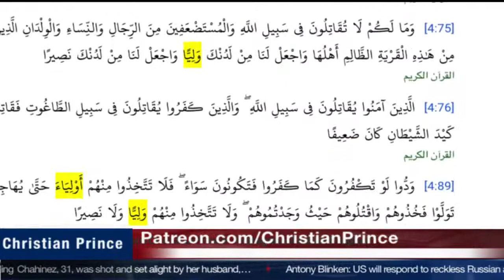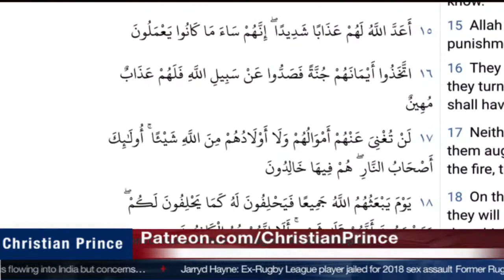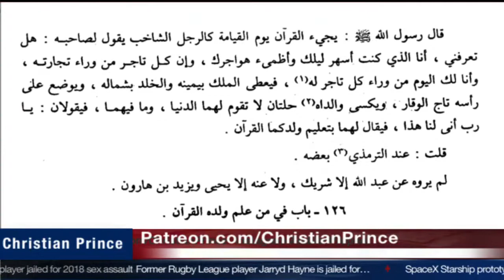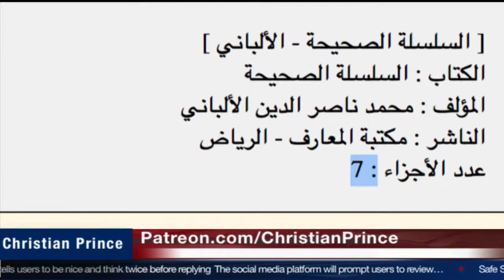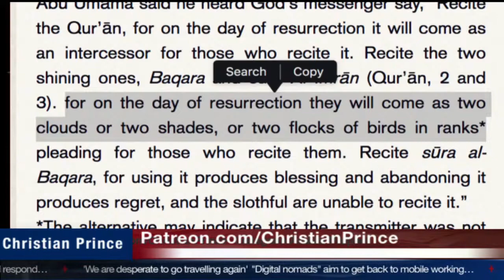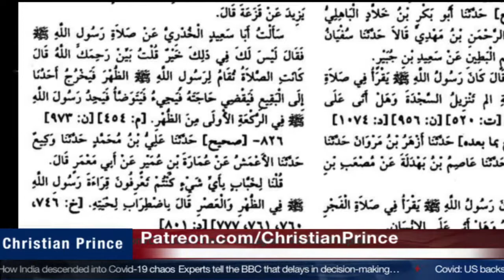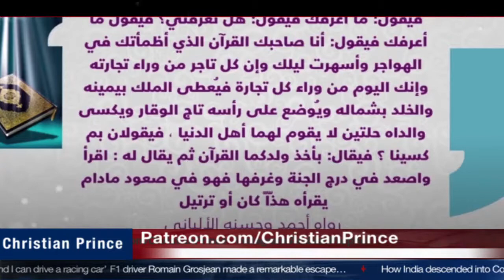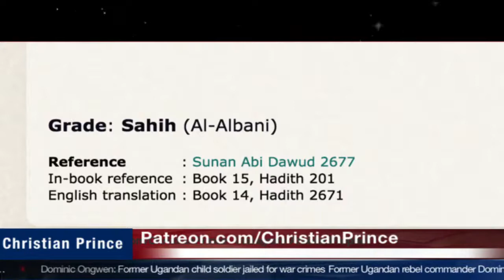Spot the Liar Shaykh Uthman & The Crook Muhammad - Christian Prince